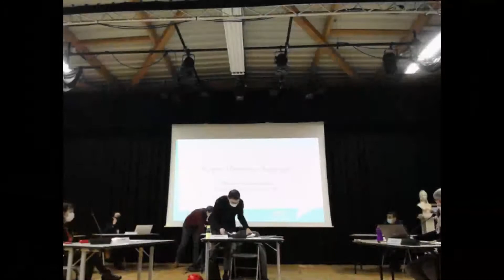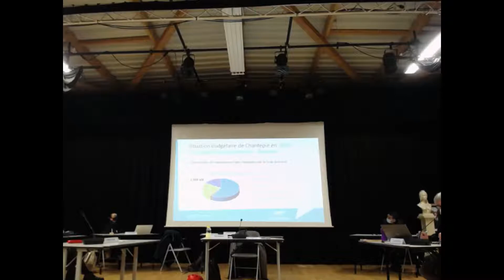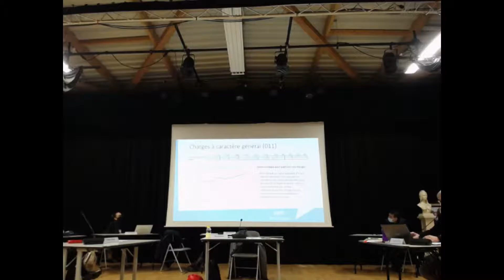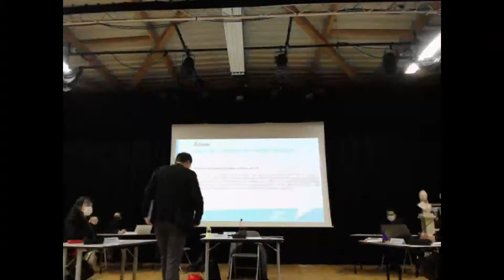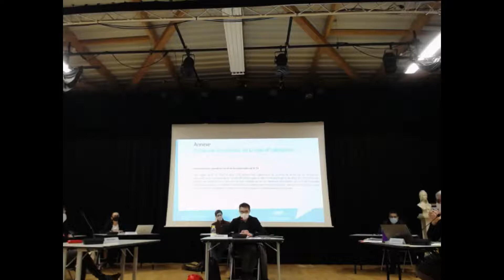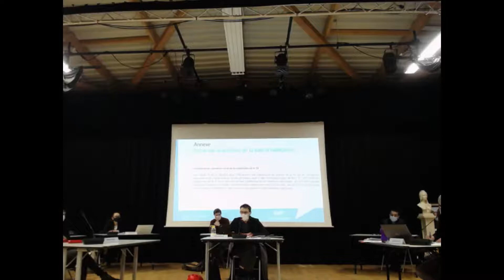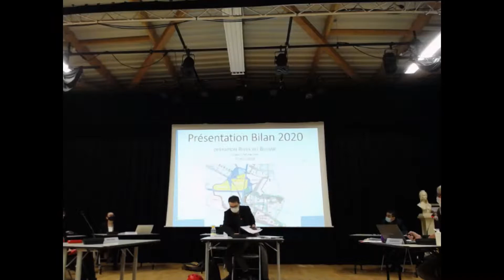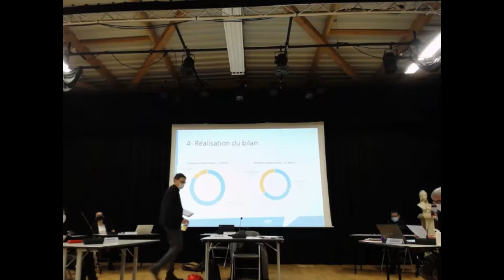Conseil municipal du 15 février 2021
Ville de Chantepie

Les mesures sanitaires actuelles font que les Conseils municipaux ne peuvent se tenir en salle du Conseil en Mairie. La salle utilisée actuellement étant plus grande, elle nous permet d'accueillir élus et publics en toute sécurité. Malheureusement la connexion Internet sur place ne nous permet pas de vous diffuser un direct en haute définition : nous travaillons pour vous offrir une meilleure qualité à l'avenir.